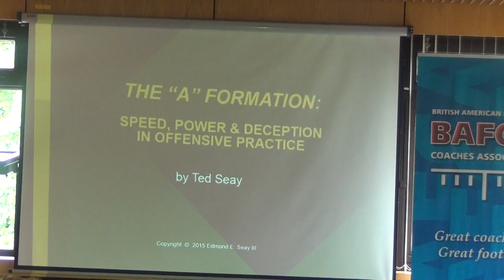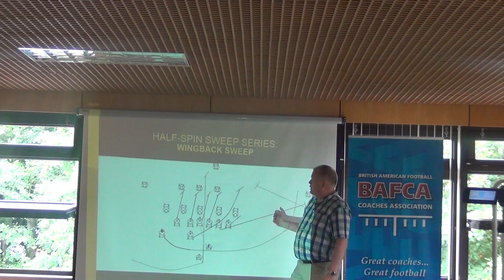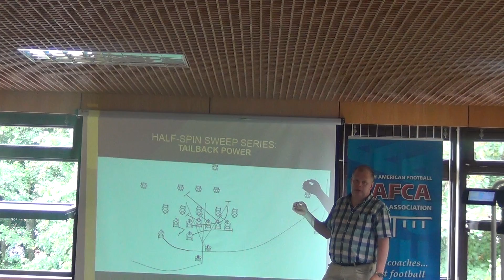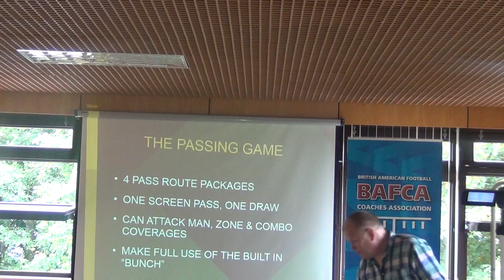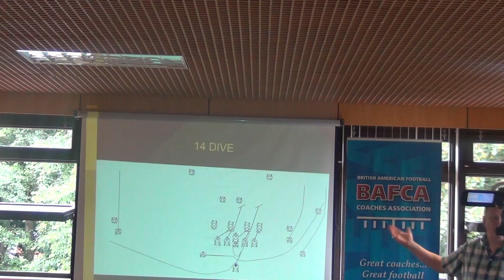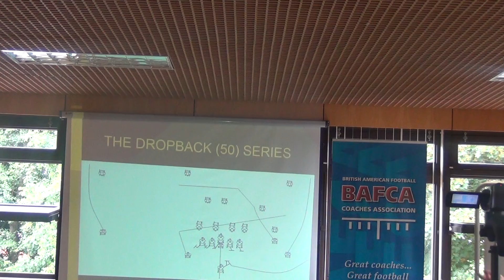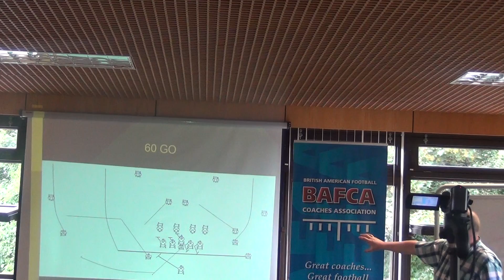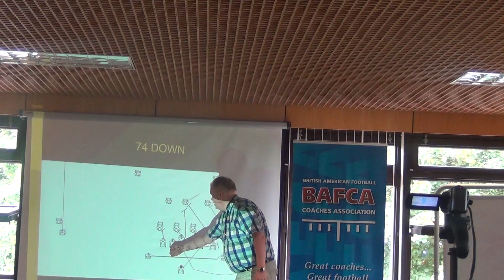Speed, Power & Deception in Offensive Practice - Ted Seay BAFCA 2015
Second of two presentations made 11 July 2015 to the BAFCA coaching convention in Staffordshire - the first can be found

First covers theory of speed, power & deception in all phases of American football -- this one focuses on execution of speed, power & deception in American football offense.  Schemes covered are the Steve Owen "A" Formation, and my Wild Bunch offense...